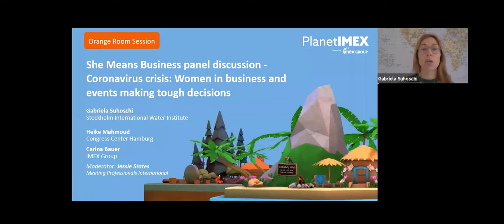She Means Business panel discussion: Women in business making tough decisions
She Means Business is a joint event by IMEX Group and TW Magazine, supported by MPI.

Gabriela Suhoschi - Due to COVID-19, Gabriela had to cancel this year’s World Water Week – the 30th edition - usually held in Stockholm in late August. What is her vision for the coming year, and what could the crisis mean for the event in the years to come?

Heike Mahmoud - Heike is involved in one of Germany’s largest construction sites. The CCH - Congress Center Hamburg is currently being modernised for 230 million euros. Will it open in August 2020? How does Heike’s team have to change the support it gives to its clients and own team members?

Carina Bauer - IMEX had to cancel IMEX in Frankfurt – the flagship event for the global business events industry. What was the impact for the team and the industry? How has IMEX picked itself up and pivoted to the online world? What is Carina seeing in the industry in the short and longer term?

Jessie States - Jessie is the Moderator for this She Means Business session.